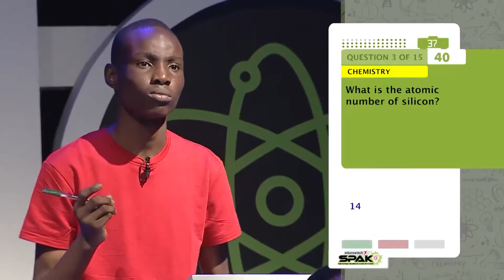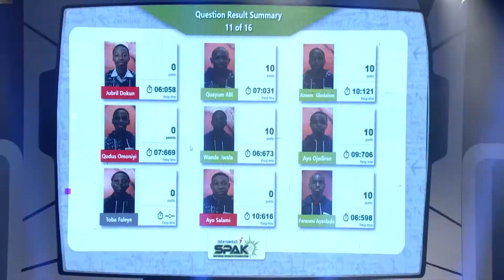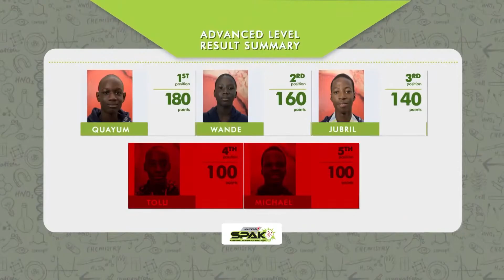InterswitchSPAK 3.0 Winner, Jubril Dokun!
Jubril Dokun has officially been crowned Nigeria's Best STEM student!